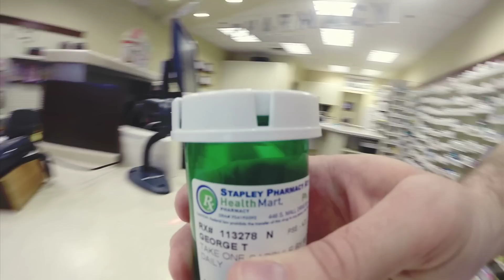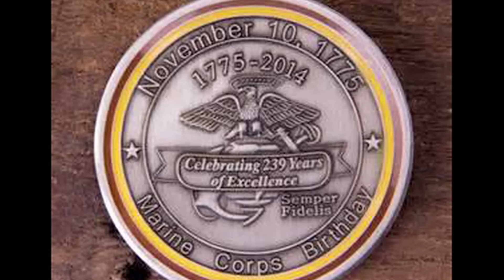Local Marines celebrate 239 years at Marine Corps Birthday Ball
Area chapters of the Marine Corps League honored their brothers with a special birthday party and ball in St. George Monday night.